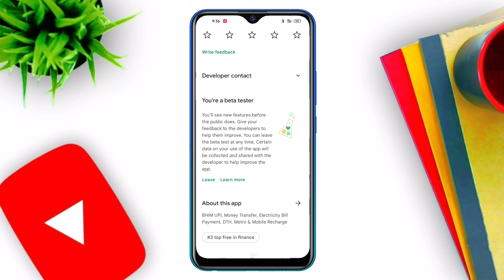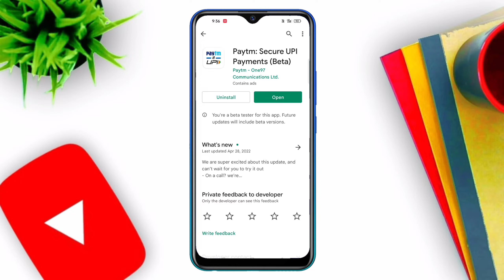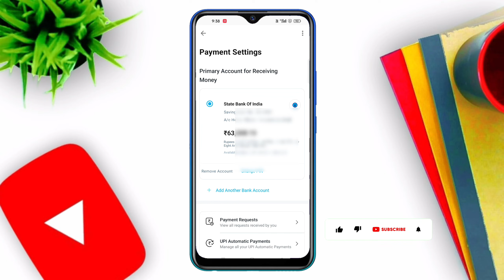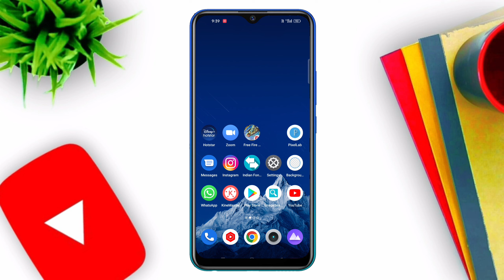Something went wrong, please try again after same time paytm problem | Paytm balance check problem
🔥☞ 𝗛𝗲𝗹𝗹𝗼 𝗗𝗼𝘀𝘁𝗼𝗻 !!!

Aaj ki is video me maine aapko bataya hai Paytm balance check problem solve

How to fix Something went wrong please try again after some time
How to fix Something went wrong try again later
Something went wrong please try again later
Something went wrong please try again after some time
paytm Error
Oops Something went wrong please try again later
how to fix paytm error
Paytm error something went wrong please try again after some time in hindi
Paytm error fix in hindi
fix paytm error